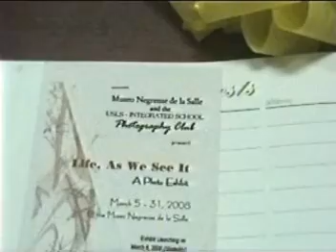Life, As We See It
A photo exhibit by the Photography Club at the Museo Negrense De La Salle.